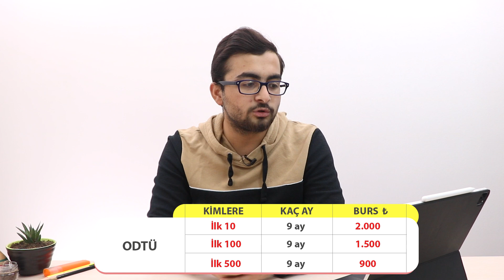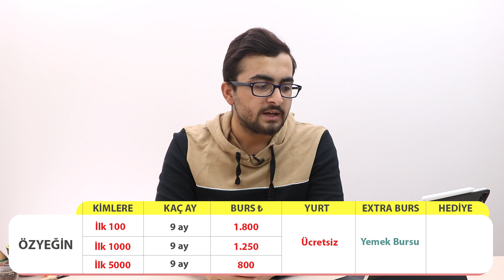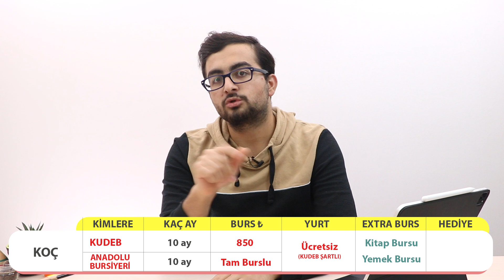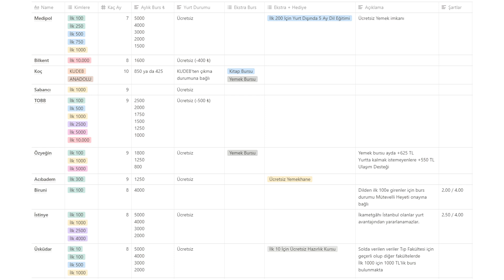ÜNİVERSİTELER DERECE ÖĞRENCİLERİNE NASIL BURSLAR, İMKANLAR SAĞLIYOR ? YURT, YEMEK, YURT DIŞI...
Merhaba arkadaşlar, bu videoda sizlere üniversiteler nasıl burslar, imkanlar sağlıyor, bunları hangi sıralamalara veriyorlar bunları bir araya getirip paylaşmak istedim. YKS için bazı fedakarlıklar yapmaya gerçekten değer. Bu burslar ile üniversite eğitim sürecinizi daha başarılı geçirebilirsiniz. Umarım bu video sizler için faydalı olmuştur :)